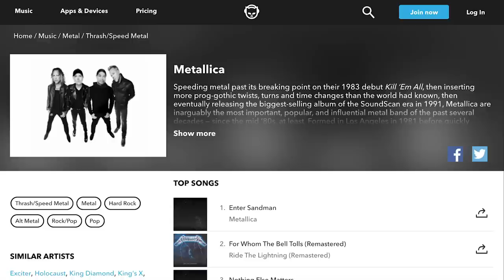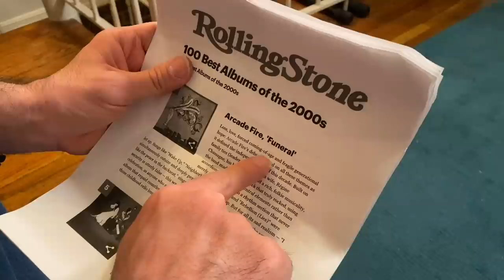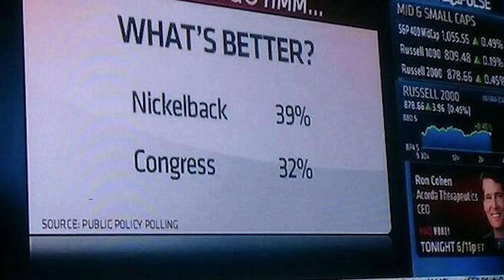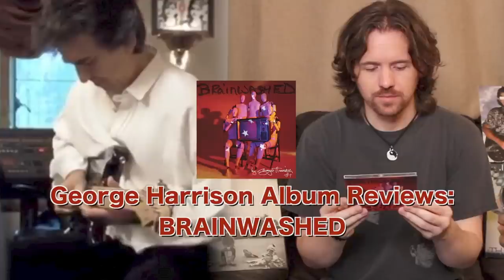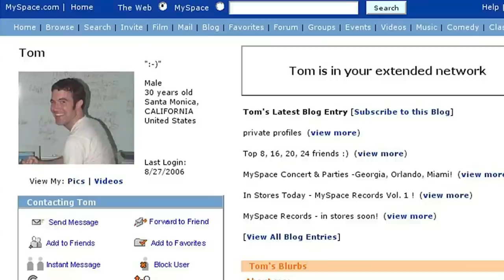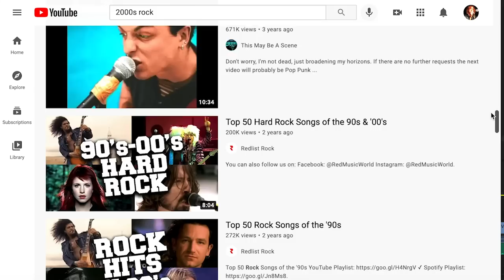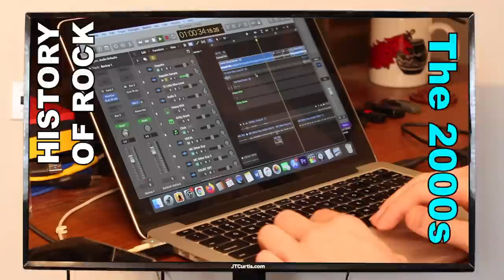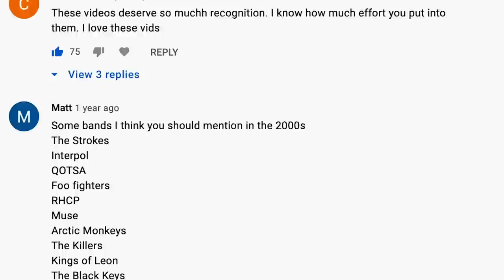History of Rock & Roll - The 2000s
The long awaited installment in the History of Rock series, JT and his crew are back to discuss the History of Rock & Roll: The 2000s. The emergence of Indie Rock (The Strokes, The Killers, The Hives), the endless chain of Emo artists (Fall Out Boy, Panic At the Disco, My Chemical Romance), and an unexpected classic from Green Day.

Written and performed by JT Curtis, Nick Patrella & Ashley Rose (along with a surprise appearance from "Gollum").

All credits are included in the video. Please support these artists!

0:00 Introduction
3:23 The Music Industry vs Napster
8:07 The New Millennium
9:36 Radiohead - Kid A
11:33 Experimental Albums
12:37 The Strokes - Is This It
14:02 Linkin Park - Hybrid Theory
15:38 Nu-Metal
16:36 Coldplay
18:26 What We Were Listening To
20:03 American Idol
21:20 Nickelback
23:02 America: A Tribute to Heroes
24:26 Bruce Springsteen - The Rising
25:23 George Harrison
25:52 2002 / 2003 Rock Explosion
26:59 Garage Rock
28:23 Indie Rock
29:41 The Killers
31:01 Metallica - St. Anger
31:25 Avril Lavigne
32:12 Emo
34:15 Fall Out Boy
35:48 My Chemical Romance
36:32 Evanescence
38:28 Panic! At the Disco
40:16 Artificial Manufactured Rock
42:13 Audioslave
43:24 Reunions
45:11 Iraq War Protest Songs
46:53 Green Day - American Idiot
48:28 The Mood of a Wounded Country
49:31 “Guitar Solos are Too Retro”
50:21 “I Stopped Listening to the Radio”
51:12 Rock and Hip-Hop Collaborations
53:29 The Late 2000s
55:20 “Gollum” Interrupts
56:02 Paramore
57:14 Female Rockers
59:40 Muse
1:00:37 Christmas 2009
1:01:29 Did the 2000s Rock Hard?

The 2000s (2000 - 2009) were a strange decade to say the least. The Record Companies were at a loss as internet file sharing programs like Napster were changing the way the public listened to music. Because of this change, the landscape for popular music became much more superficial as pop-oriented artists like Britney Spears and The Black Eyed Peas were given all the industry's attention and rock artists had to struggle to get airplay. However, it also opened the door for indie rock bands to flourish. The New York scene gave birth to bands like The Strokes who paved the way for indie rockers like Interpol, Franz Ferdinand, Arcade Fire and of course The Killers who were immensely successful. Even Wilco self-released their classic Yankee Hotel Foxtrot album and later on in the UK, The Arctic Monkeys would become one of the fastest selling bands from the internet. Even musically rock and roll was going digital, exemplified by Radiohead's divisive Kid A album which was very much an electronic experiment. Bands like Coldplay also followed this trend. Garage Rock also emerged during this time with bands like The White Stripes, The Black Keys, The Hives and The Vines. Nu-Metal combined elements of hip-hop and rap with Linkin Park's Hybrid Theory becoming one of the best selling albums of the decade. They were followed by Disturbed, Godsmack, System of a Down, Papa Roach, and even veteran bands like The Deftones and Slipknot continued to make hits. In the mainstream, pop-punk continued to gain airplay with artists like Avril Lavigne, Blink-182 and Good Charlotte. A similar genera emerged called Emo rock with Bleed American by Jimmy Eat World (Best known for their hit song "The Middle") along with Saves the Day. They were followed by a seemingly endless string of bands like Fall Out Boy, The All American Rejects, My Chemical Romance and later the All Time Low Classic "Dear Maria Count me In". Panic! at the Disco became very popular on new social media platforms MySpace and "I Write Sins Not Tragedies" became one of the first viral music videos on YouTube. At the same time, veteran bands like The Red Hot Chili Peppers and The Foo Fighters continued in popularity (Dave Grohl also played drums on the Queens of the Stone Age album Songs for the Deaf). Supergroups like Audioslave and Velvet Revolver emerged and reunions of Cream, Led Zeppelin, Alice in Chains and a much anticipated performance by Pink Floyd at Live 8 were welcomed. 9/11 set a dark tone for the decade which Bruce Springsteen explored on his album The Rising. The political unrest split the country, but it was the Green Day album American Idiot which truly captured the anger felt during the Iraq War. In the later half of the decade, female artists like Pink and female led bands like Paramore really took the reins trying to pull rock out of the corporate hole it was falling into. Rage Against the Machine challenged the X-Factor Christmas single mandate and Muse released The Resistance to leave the decade on something of a high note.